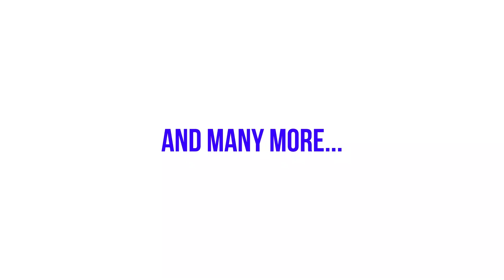🎤 Jive TV Outreach: Spotlight on Gweru’s Finest – Mascot & Lili King! 🌟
As part of our ongoing mission to discover and unearth raw talent, Jive TV headed to Gweru, where we caught up with two rising stars—Mascot and Lili King. These gifted artists are making waves in their city, each bringing their unique sound, style, and story to Zimbabwe’s music scene.

Mascot, known for his energetic performances and lyrical prowess, shares his journey, creative process, and what fuels his passion for music. Meanwhile, Lili King, a powerful vocalist with a deep connection to her craft, opens up about her inspirations and her vision for the future.

From the streets of Gweru to the Jive TV platform, these artists are ready to take their music to the next level.